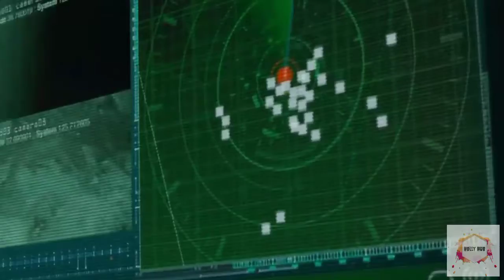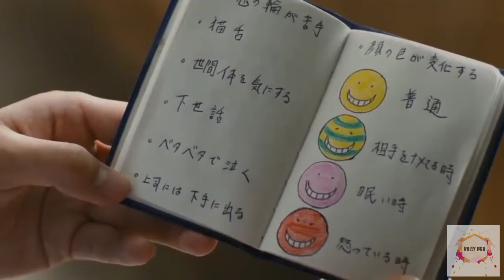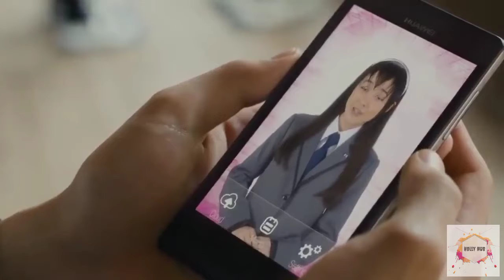Assassination Classroom (2015)|Explained In Hindi |sci-fi movies |adventure movies |Hollywood movies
Assassination Classroom is a 2015 Japanese school science-fiction action comedy filmdirected by Eiichirō Hasumi and based on the manga series of the same name created by Yūsei Matsui.[1] It was released in Japan on March 21, 2015.[2] A sequel titled Assassination Classroom: Graduation was released in 2016.

Japanese映画　暗殺教室Directed byEiichirō HasumiProduced byJuichi UeharaWritten byTatsuya KanazawaBased onAssassination Classroom
by Yūsei MatsuiStarringRyosuke Yamada
Masaki Suda
Maika Yamamoto
Kazunari Ninomiya
Kang Ji-young
Masanobu Takashima
Kippei ShiinaMusic byNaoki SatōCinematographyTomoo EzakiEdited byHiroshi MatsuoDistributed byToho

Release date

Running time

110 minutesCountryJapanLanguageJapanese